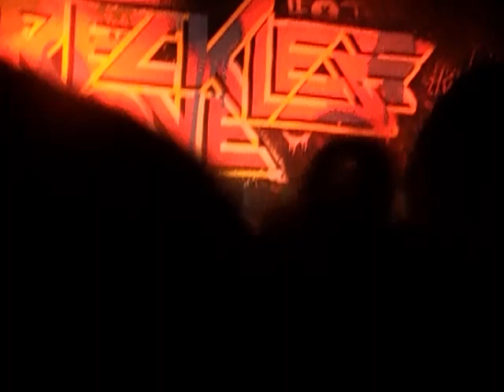Reckless Love 04 10 13 Beautiful Bomb